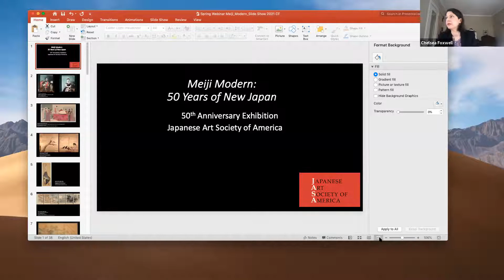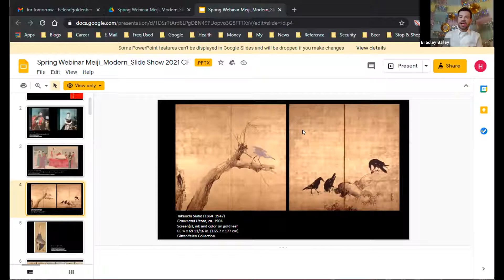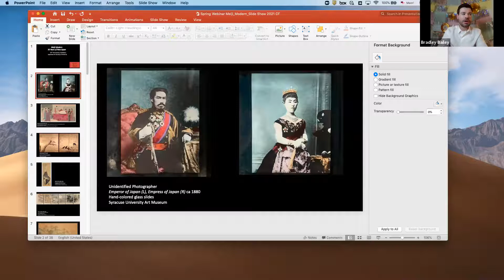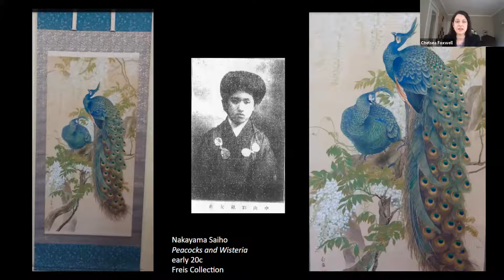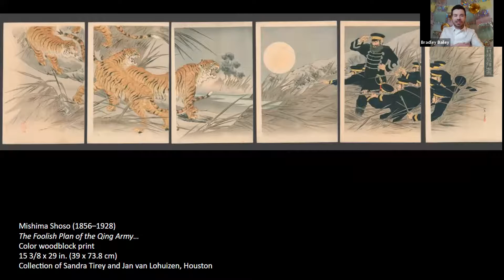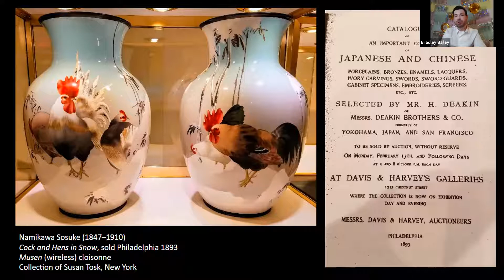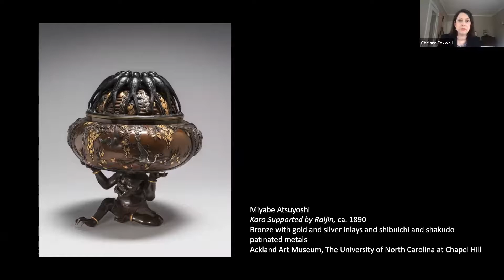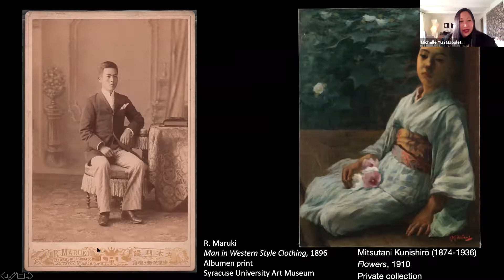Making Meiji Modern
A talk on the Making Meiji Modern exhibition with Professor Chelsea Foxwell of the University of Chicago and Dr. Bradley Bailey of the Museum of Fine Arts Houston, moderated by Michelle Yun Mapplethorpe, vice president for Global Artistic Programs at Asia Society and director of the Asia Society Museum in New York.